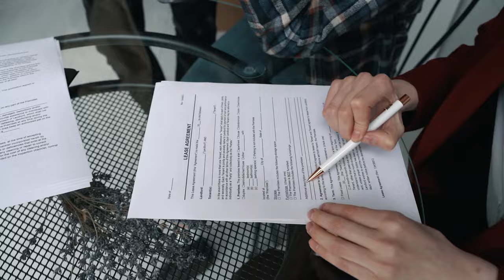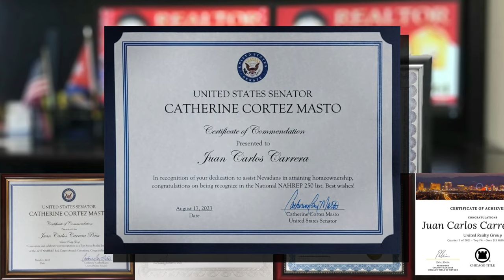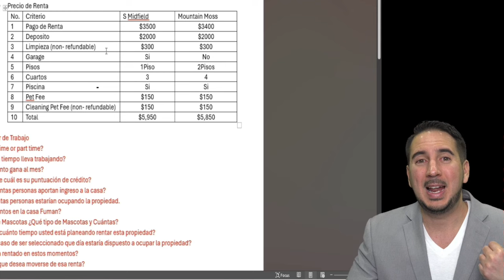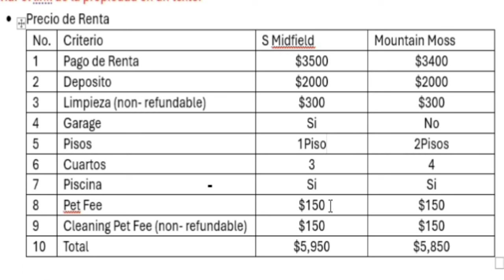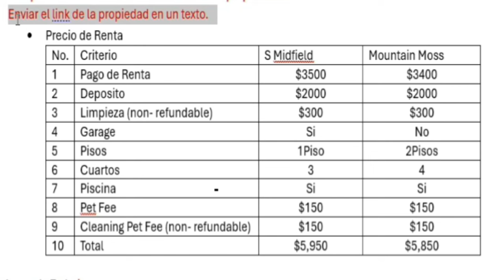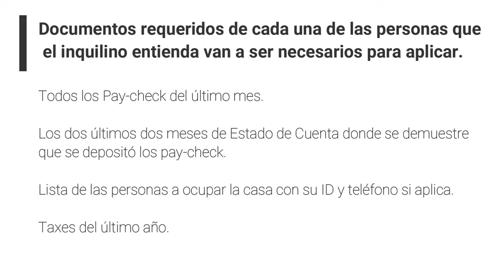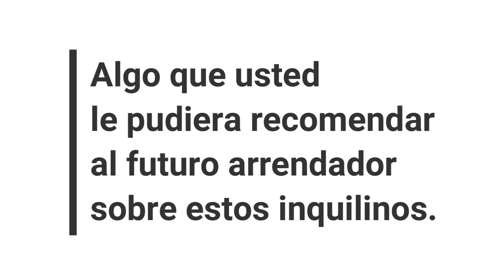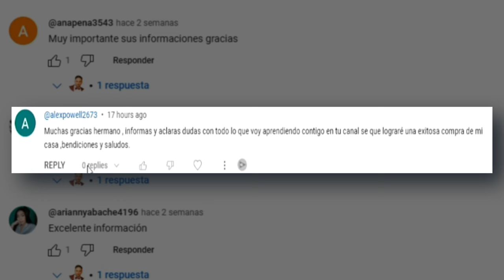Preguntas que se deben hacer para rentar una casa y filtrar al mejor inquilino.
¡Descubre cómo seleccionar al inquilino ideal para tu propiedad en nuestro último video! En "Preguntas que se deben hacer para rentar una casa y filtrar al mejor inquilino", exploramos los requisitos esenciales para encontrar al candidato perfecto. 🏠✨

En este video, abordamos detalladamente los criterios que debes considerar al evaluar a los posibles inquilinos, desde aspectos básicos como nombre y contacto hasta preguntas específicas sobre su historial de alquiler y comportamiento previo. También destacamos los documentos necesarios para una aplicación exitosa.

Además, analizamos un caso práctico de requisitos y características de dos propiedades en oferta, brindándote una comparativa útil para entender qué buscar al elegir entre diferentes opciones de alquiler.

🔍 ¿Quieres saber más sobre cómo asegurar una buena selección de inquilinos y proteger tu inversión? ¡No te pierdas este video!

[Insertar enlace al video aquí]

¡Tu próxima elección de inquilino podría ser la más acertada con la ayuda de nuestra guía experta! 🚀✅